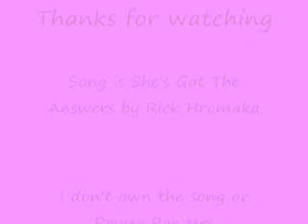Kat got the answers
This an all MMPR video for Kat with the song she's got the answers by Rick Hromadka. Rate and comment